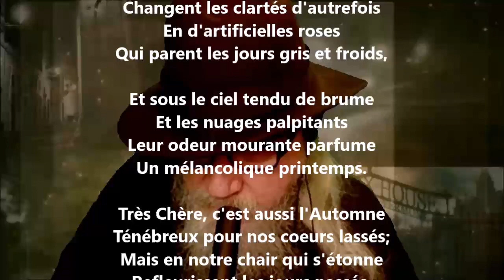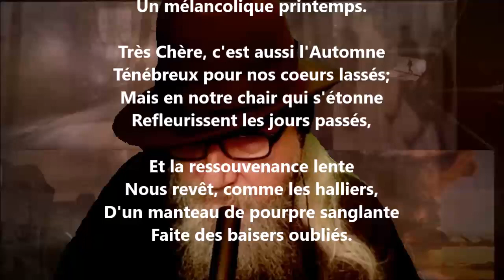Printemps d'automne - Pierre Quillard lu par Yvon Jean